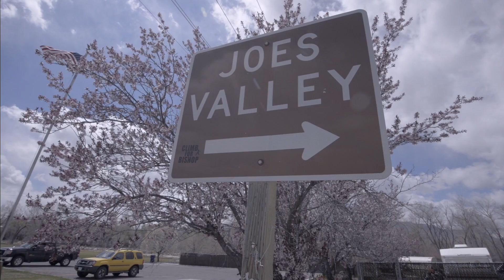Sev.photography "Rocks N Roads"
Some highlights of our Spring 2014 road trip. We started out in Joes Valley, got snowed out and froze our asses off, then headed for warmer temps in Moe's Valley.
Climber: Brock Tilling

Sev.photography